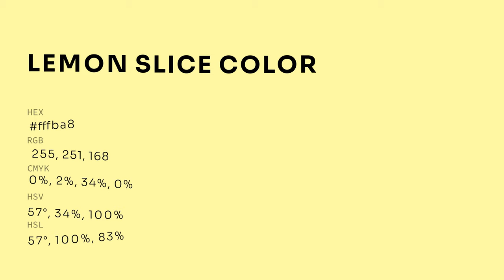What color is Lemon Slice ? fffba8 hex color - Yellow color - Warm color fffba8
Hex fffba8 Color Code is also known as Lemon Slice color.

Hex fffba8 Color code in RGB color code model is created after adding 100% red color, 98.43% green color and 65.88% blue color. Hex fffba8 Color code in CMYK color (process color) code model is generated after subtraction of 0% cyan, 2% magenta, 34% yellow and 0% black.

Hex fffba8 color code is between eeffaa web safe hex color code and ddee99 web safe hex color code. eeffaa is the nearest web safe color code. You can see here many more shades of fffba8 color code.